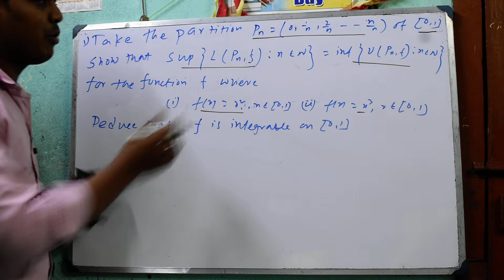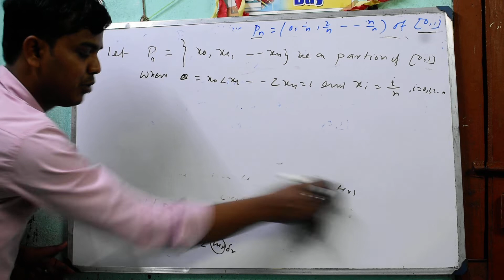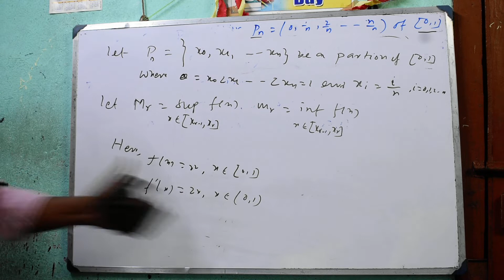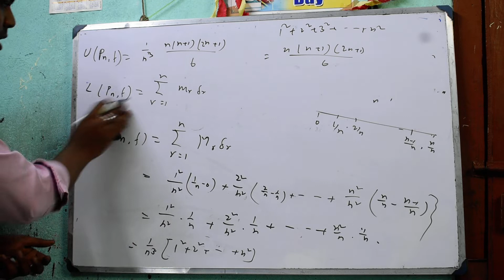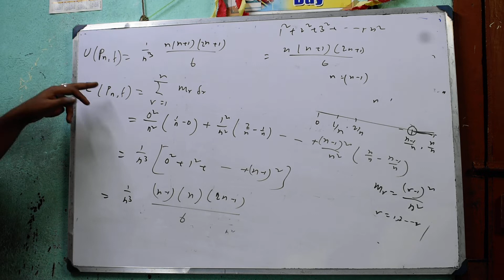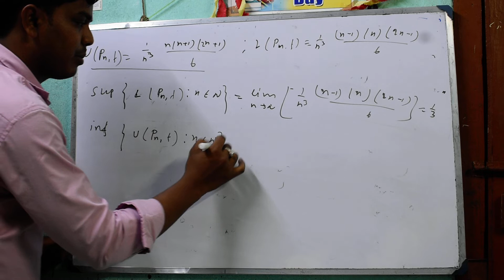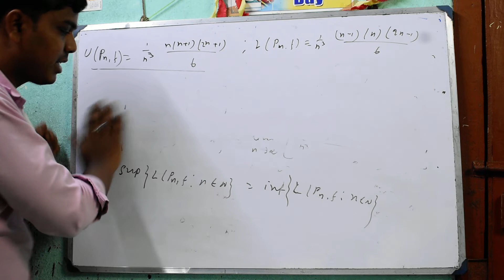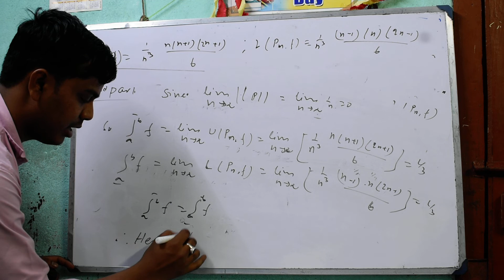Riemann integral . Solution of s.k.mapa book problem 1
Solutions of exercise of S.k.mapa  book in chapter of Riemann integral